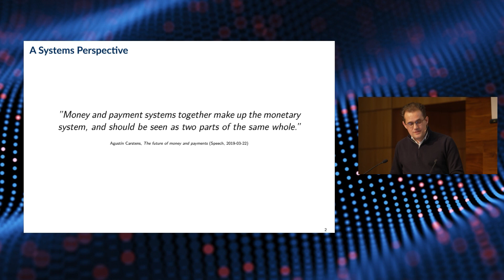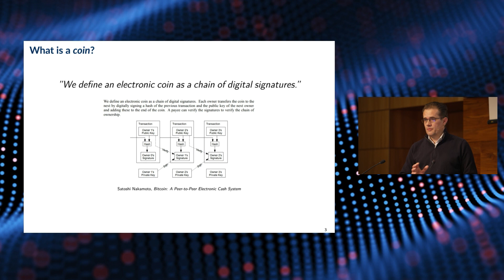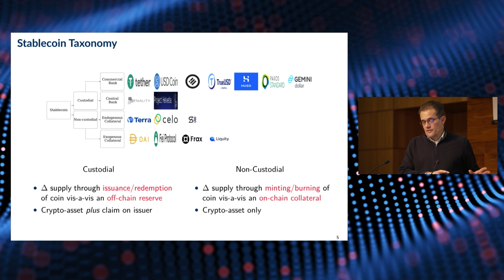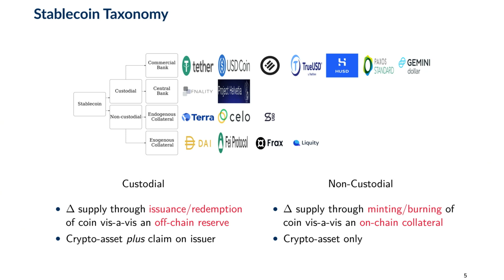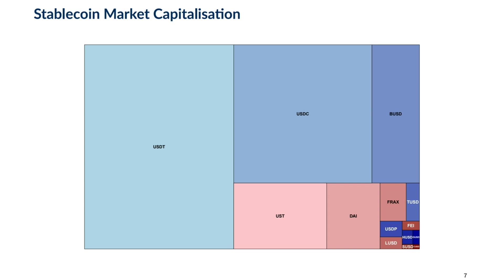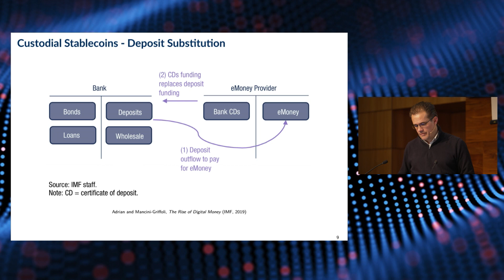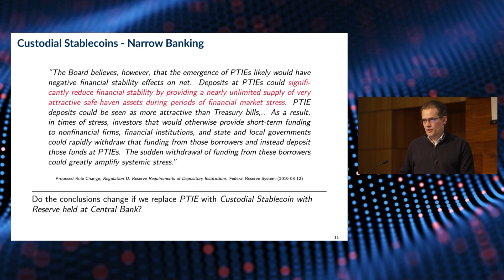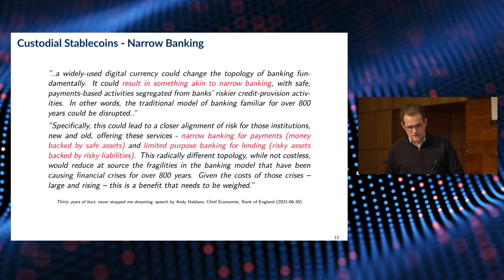DeFi and stablecoins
Stablecoins, typically denominated in US dollars, are the dominant settlement asset in the DeFi ecosystem. How did they affect this ecosystem's development? What are the opportunities and risks of stablecoins? If central banks were to allow CBDCs to be used in DeFi, what would be the potential challenges of a hybrid stablecoin/CBDC model?
DeFi conference 22, Conference hosted by the BIS Innovation Hub and the Swiss National Bank, 4 April, 2022, Zurich, Switzerland.

Moderation: Robert Sams, Clearmatics
Panel:
-        Aleksander Berentsen, University of Basel
-        David Puth, Centre
-        Ekaterina Anthony, Crypto Valley Association
-        David Newns, SDX